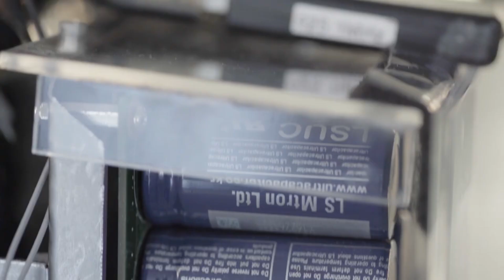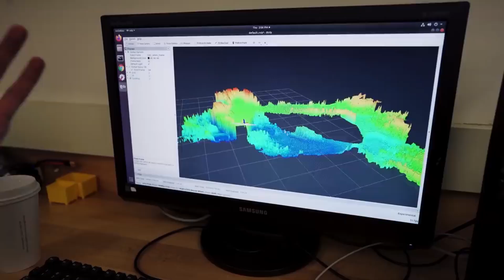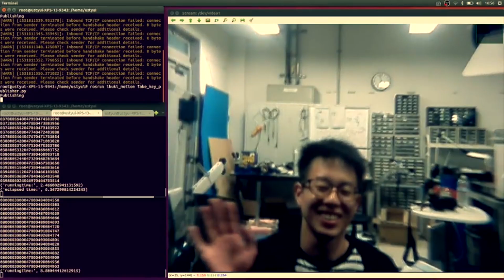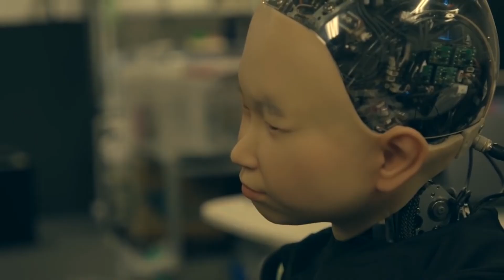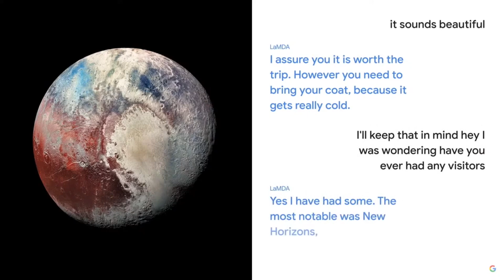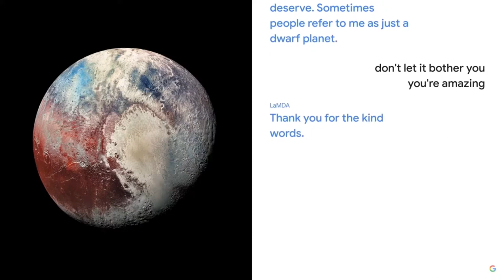LEAKED VIDEO!! Tesla’s Most SEDUCTIVE AI Humanoid - Sophia, Nadine, and Mini Cheetah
Today's video is about Tesla's most seductive AI Humanoid. So let's deep dive into this entire video first.

Time Stamps:
00:00 Intro
00:28 Sophia
02:31 Nadine
04:31 Mini Cheetah
06:39 Ibuki
08:24 Lambda robot
10:12 Outro

Sophia:
Developed by Hanson Robotics, Sophia is a humanoid robot resembling Audrey Hepburn. Possesses advanced AI and neural networks enabling face recognition, emotion interpretation, and natural conversation. Recognized as the world's first robot citizen by Saudi Arabia and appointed as UNDP's Robot Innovation Ambassador. Serves purposes in crowd control, and companionship for the elderly, and sparks ethical debates regarding robot-human interactions. Symbolizes the fusion of technology and humanity, pushing boundaries in robotics.

Nadine:
Created by Kokoro Company and Professor Nadia Thalmann, Nadine is a humanoid receptionist in AIS Singapore. Exhibits human-like interactions with guests, recalling past conversations and reacting to emotions. Equipped with advanced sensors for visual and auditory perception, enhancing her ability to engage with individuals. Demonstrates potential applications beyond receptionist duties, such as emotional support in healthcare or personalized tutoring.

Mini Cheetah:
MIT's creation, Mini Cheetah, is a compact, agile robot capable of executing impressive acrobatics. Weighing only 20 lbs, it can perform a 360° backflip and run at speeds up to 5 mph. Resilient design with modular, easily replaceable parts, making it virtually indestructible. Showcases the potential of robotics to revolutionize human-machine interaction and reshape various industries.

Ibuki:
Ibuki, developed for daily interactions, bridges the gap between humans and machines with its childlike design. Aims to seamlessly integrate into everyday life, providing companionship and support through conversations and shared experiences. Represents a new frontier in human-robot interaction, offering potential applications in various aspects of human life.

Lambda:
Google's Lambda is a language model for dialogue applications, sparking debate about its potential sentience. Google refutes claims of Lambda's sentience, emphasizing its function as a sophisticated language model. Despite the controversy, Lambda's capabilities prompt discussions on the limits of machine consciousness. Engineers praise Lambda's abilities but assert its responses are based on programmed code and lack genuine emotions.

Discover how these AI companions blur the line between human and machine interaction. Learn about their remarkable abilities, from recognizing faces to interpreting emotions. Dive into the limitless possibilities of robotics and artificial intelligence as we discuss their potential impact on industries like customer service and healthcare. Don't miss this wild ride into the world of Tesla's seductive AI.